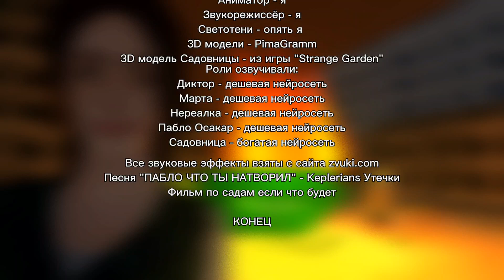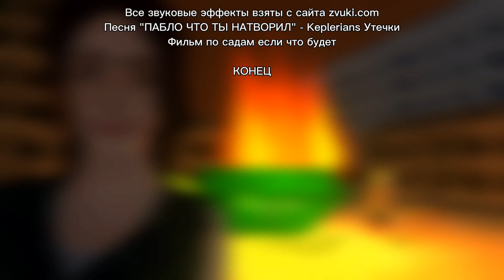🔥СОЖГЛА ПОМОЙКУ ПАБЛО🔥 || На улице Испанского Стыда 7